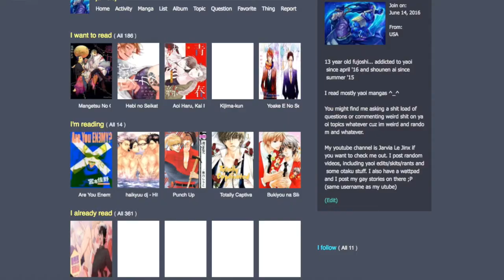KILLING STALKING RANT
thank you @gissell.mendes on snapchat for the recomendation. More good videos coming soon!

Danke shün 4 watchingu

~Jarvia Le Jinx~